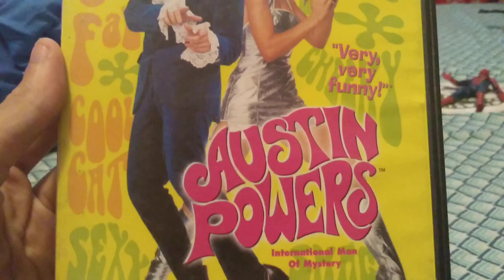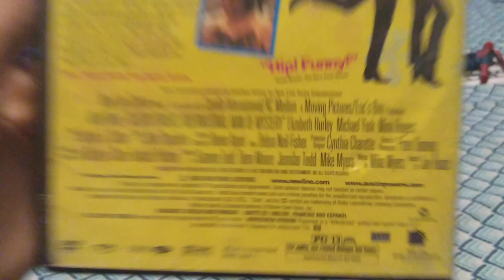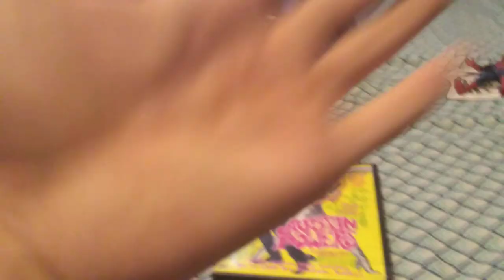Austin Powers: International Man of Mystery (1997) - DVD Overview